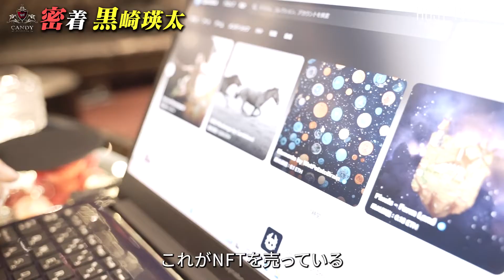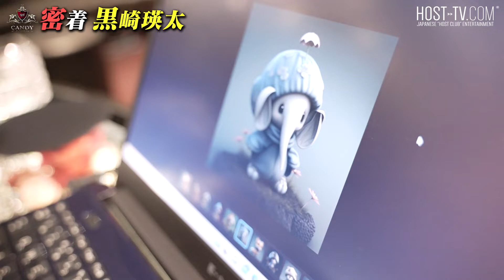“私はあなたをずっと一番に支える”出会って1周年を迎えた日に姫がした決意。ここまで思わせる心優しきイケメンホスト 黒崎瑛太に密着【CANDY】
★黒崎瑛太さんのSNS★
★【CANDY】の過去動画はこちらから★